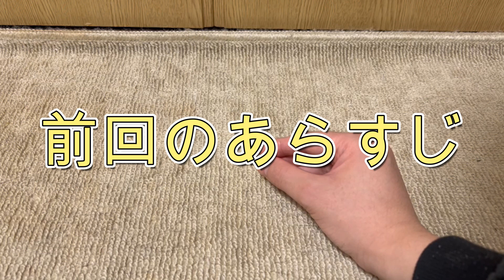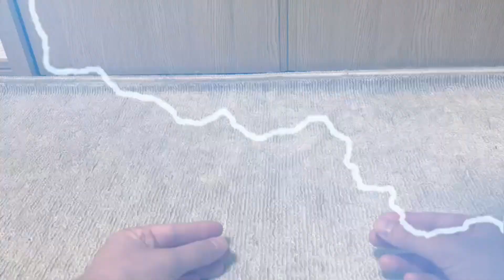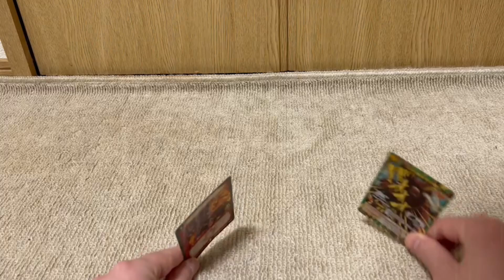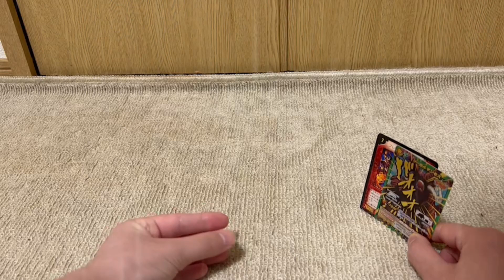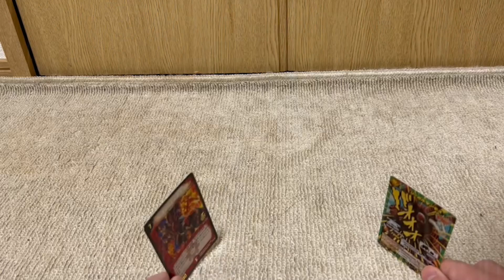たっくん&ジンベイ君異世界魔法陣編10話